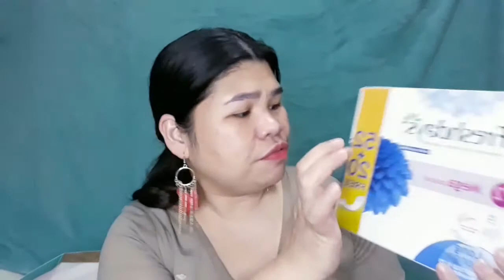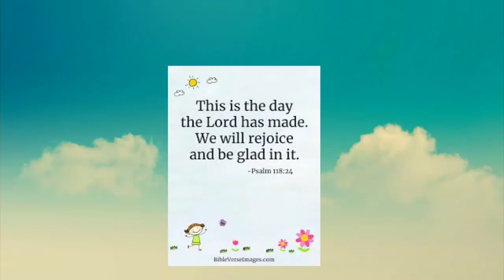HALF PRICE MONTHLY HAUL